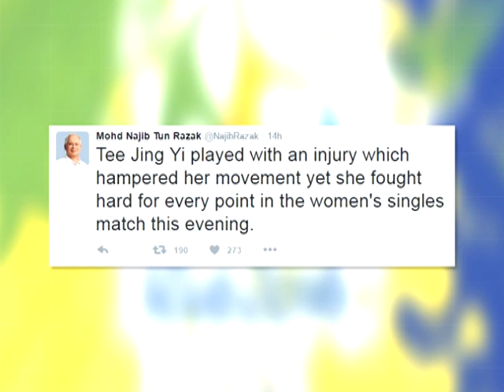陈炳顺吴柳莹缔记录 首闯奥运混双半决赛 [20160815]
我国奥运羽球队在奥运赛场缔造历史性一刻。在本地时间今早的八强赛中，混双组合陈炳顺和吴柳萤对上波兰黑马，我国代表直落两局勇挫对手，成为我国第一支闯进奥运半决赛的混双组合！而一哥拿督李宗伟毫无悬念顺利报到8强。可惜，我国女单唯一希望郑清忆在比赛期间扭伤脚，只能遗憾止步16强。